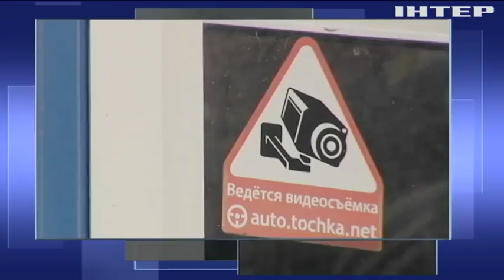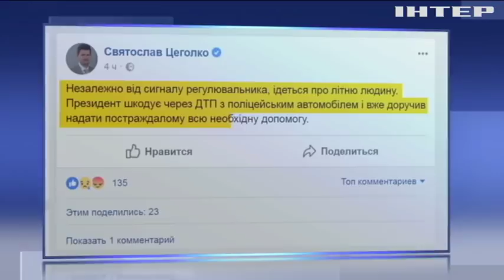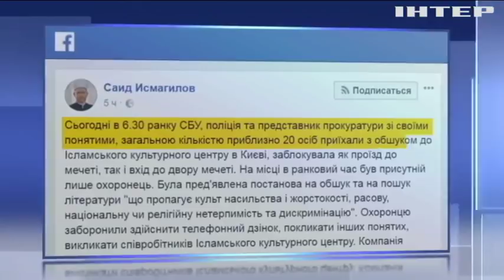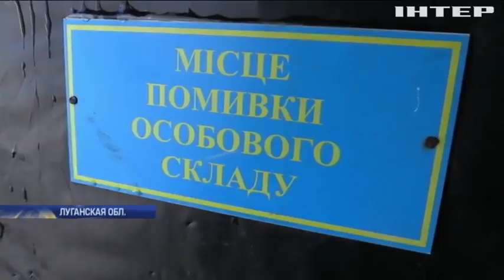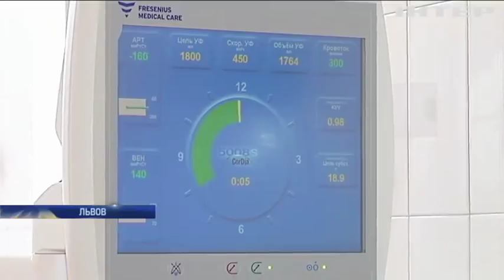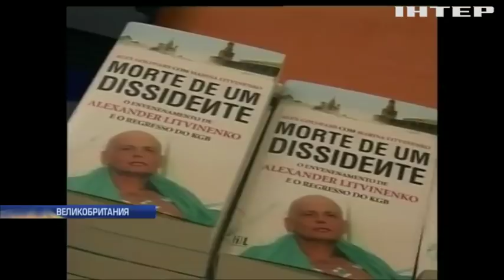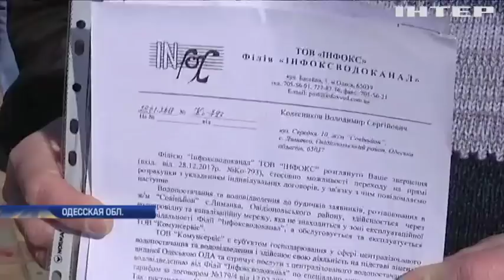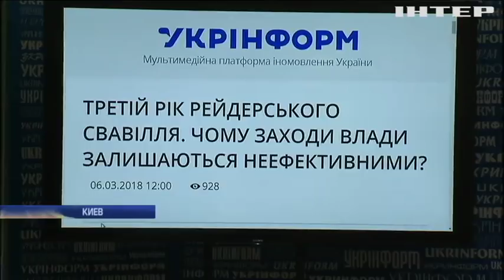Подробности, выпуск за 6 марта 2018 года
Смотрите в этом выпуске: Убийство в Киеве: бизнесмена зарезали в правительственном квартале. Апелляционный суд оставил Геннадия Труханова мэром Одессы. СБУ провела обыск в Исламском центре Киева.